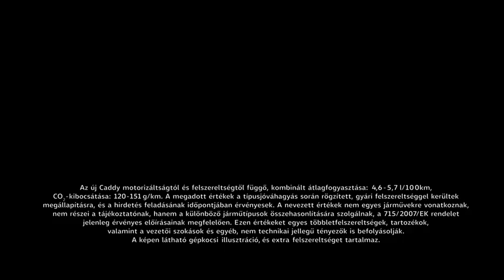Az új Caddy - És minden könnyebben megy - Brill Kft.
Legyen szó nagycsaládról, nagy csomagokról, nagy utazásról - az új Caddy mindennek teret enged. A teljesen megújult Caddy-ben az izgalmas dizájn mellett a legmodernebb vezetői asszisztensrendszerek, a kiváló minőségű digitális műszerfal és a mobil online szolgáltatásokat tartalmazó, jövőbe mutató infotainment rendszer (Innovision Cockpit) várja. Az új Caddy természetesen továbbra is megbízható, rugalmas és a mindennapi használatra tervezett marad - de most még jobban felkészült az élet kihívásaira.

Brill Kft.
6000 Kecskemét, Halasi út 32.